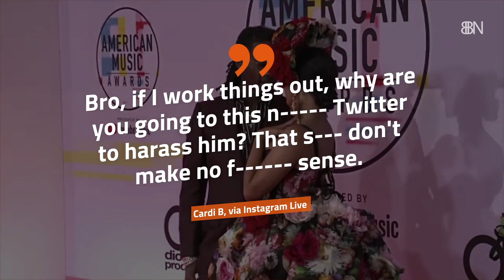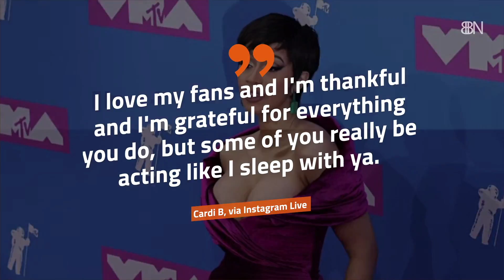Cardi B Ditches Twitter